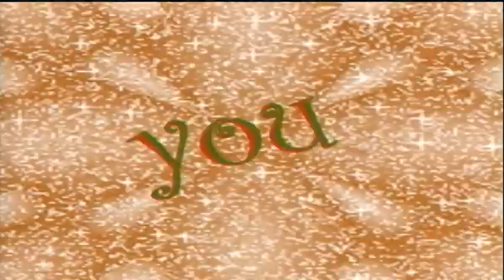BASH TV for Tuesday, 12/14/2021